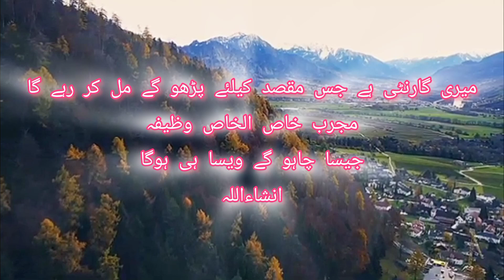مجرب خاص الخاص وظيفه, میری گارنٹی ہے جس مقصد کیلئے پڑھو گے مل کر رہے گا